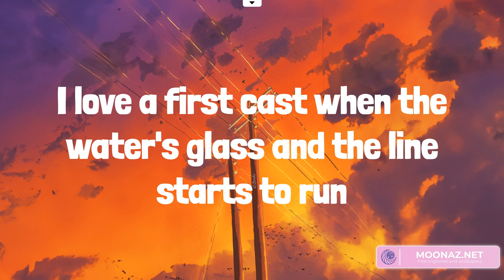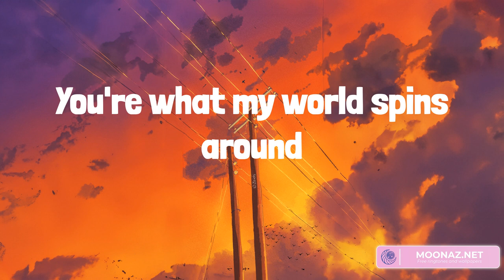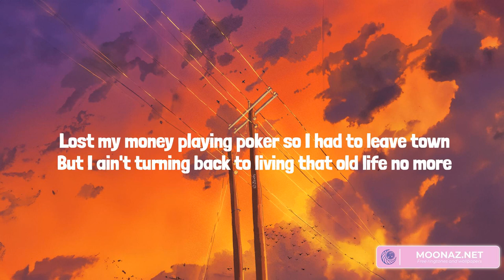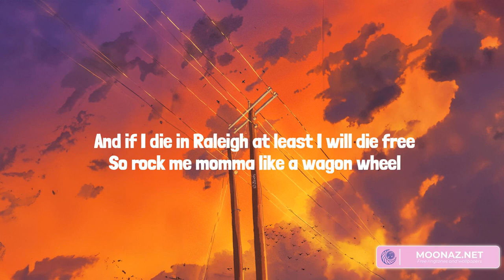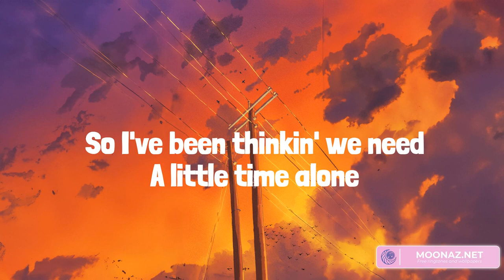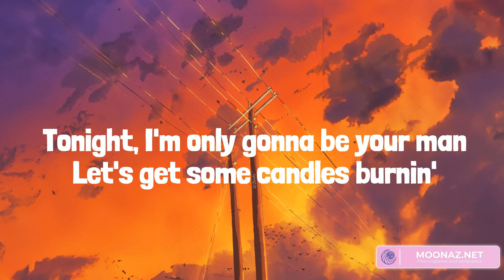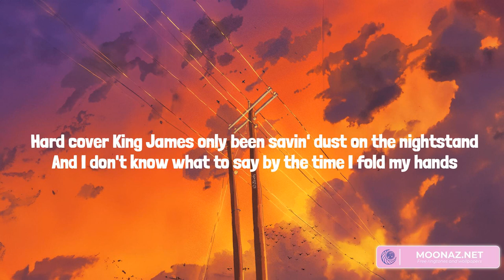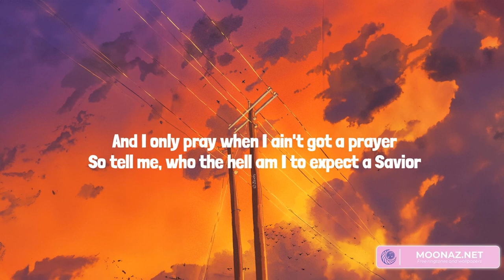Country music playlist 2023 - What My World Spins Around - Wagon Wheel, The Kind of Love We Make,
Country music playlist 2023 - What My World Spins Around  - Wagon Wheel, The Kind of Love We Make, Need A Favor

00:00 Jordan Davis - What My World Spins Around
03:06 Darius Rucker - Wagon Wheel
08:04 Luke Combs - The Kind of Love We Make
11:48 Jelly Roll - Need A Favor

I love a first cast when the water's glass and the line starts to run
Or that first sip of a cold beer when the working week's done
I love the twilight in the morning 'fore the day wakes up
With the windows down on the first ride in a paid up truck
And I love a slow down in a beach town with an ocean view
And I love a first fall Saturday trip down to Baton Rouge
And I love a six-string with the stars out and the campfire glow
But girl, that don't even come close
To the way that it feels when you lean in and kiss me
The way that you dance when you get kinda tipsy
I'm wrapped 'round your finger like this ring I'm wearing
That look in your eye, girl, when you catch me staring
And I don't even know what it is but now that I found it
I can't imagine me living without this
Back forty view on our piece of ground
Watching you watch the sun going down
That's what my world spins around
And yeah, girl, you had me from that first hello
And the only thing better is Heaven above
But until I get there, I'll never get enough of
The way that it feels when you lean in and kiss me
That look in your eye, girl, when you catch me staring, and
I don't even know what it is but now that I found it
What my world spins around
Oh, yeah
And I'm wrapped 'round your finger like this ring I'm wearing
And that look in your eye, girl, when you catch me staring and
You're what my world spins around